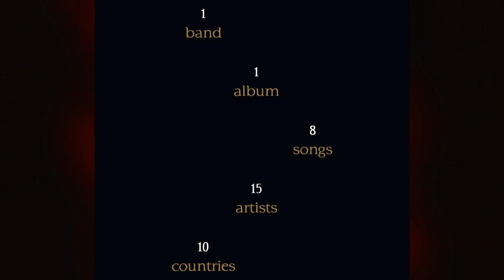DARK MATTER "Nebula To Black Hole" (TRAILER)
DARK MATTER "Nebula To Black Hole" CD/digital

DARK MATTER "Nebula To Black Hole"
Release date: January 31th, 2020
Format: CD/digital
Label: My Kingdom Music

DARK MATTER are:
Aria Moghaddam: vocals, guitars, piano
Mehdi 14CH: guitars

Special guests:
Daniel Cavanagh: vocals on track 1
Fab Regmann: drums on track 1
Luís Fazendeiro: guitars on track 2
Niko Panagopoulos: drums on track 2
Anaé: vocals on track 2, 4, 5
Andi Rohde: drums on track 3
Sahoora: vocals on track 3
Tomasz Pilasiewicz: drums on track 4
Déhà: bass on track 4, 7
Thomas Helm: vocals on track 6
Juuso Raatikainen: drums on track 7
Ana Carolina: vocals on track 7
Kamand Paymani: vocals on track 7
Cecilie Langlie: vocals on track 8
Kevin Pribulsky: piano and guitars on track 8

Recorded all around the world by single artists
Mixed at Dark Matter Home Studio
Artwork by Ahmad Barqawi
Layout by M. Shooli